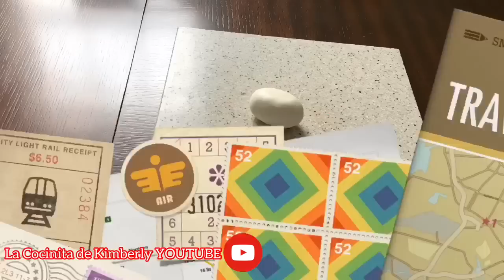PASTEL CON IMAGEN DE PAPEL ARROZ , FRESAS CUBIERTAS DE CHOCOLATE COLOR ROSA La Cocinita de Kimberly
pastel de tres leches con fresas cubiertas con chocolate  tema infantil en color rosa   espero te guste la decoracion pero sobre todo espero que te sea de utilidad